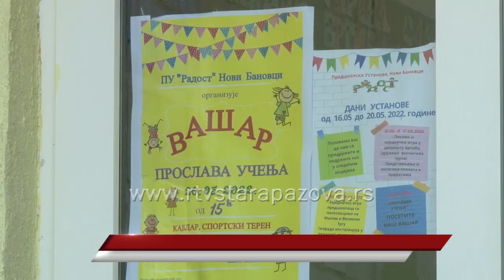Dani PU Radost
Treća nedelja maja se u PU Radost obeležava kao nedelja Ustanove, od samog osnovanja vrtića 1986.godine. Igra i druženje trajali su  tokom cele ove nedelje u okviru više edukativno zabavnih akcija u kojima su učestvala deca, roditelji i vaspitači ustanove.